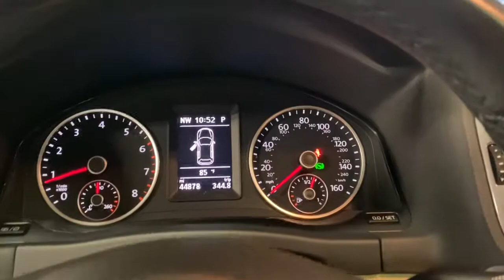2016 Volkswagen Tiguan Miami Shores, Aventura, Miami Beach, Miami Lakes, Miami, FL P2780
Night Blue Metallic Used 2016 Volkswagen Tiguan available in Miami Shores, Florida at Tropical Chevrolet. Servicing the Aventura, Miami Beach, Miami Lakes, Miami, FL area.

Tropical Chevrolet
8880 Biscayne Blvd

2016 Volkswagen Tiguan GUARANTEED FINANCE APPROVAL FOR EVERYONE..., TROPICAL CHEVROLET SUPERCENTER. , LOWEST PRICE ON ANY NEW CHEVROLET...GUARANTEED. , BIG SALE GOING ON NOW. Recent Arrival! Priced below KBB Fair Purchase Price! Odometer is 23077 miles below market average! 21/26 City/Highway MPG